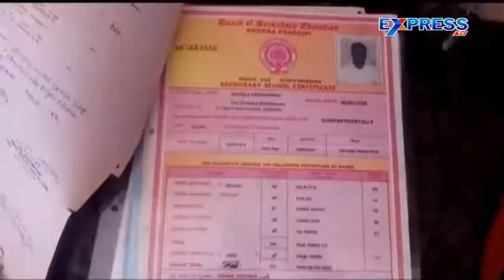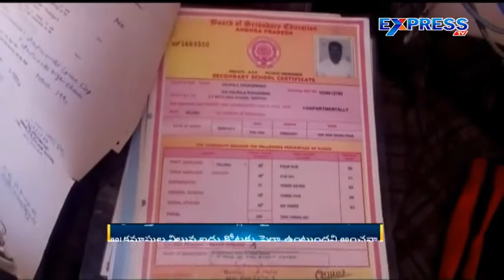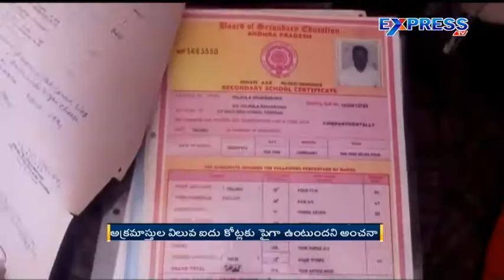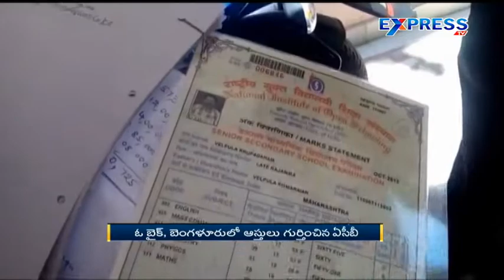ACB Rides : 5 Cores Of Illegal property Recovered - Express TV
ACB Rides : 5 Cores Of Illegal property Recovered